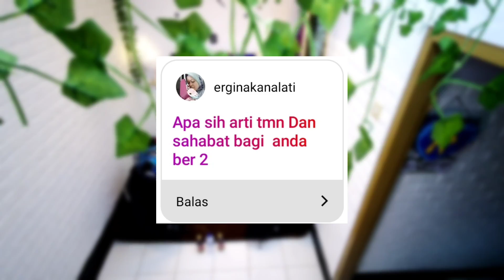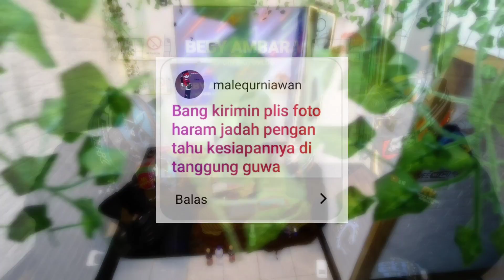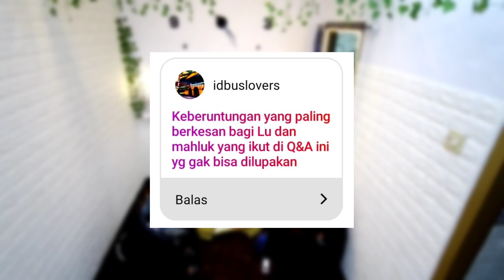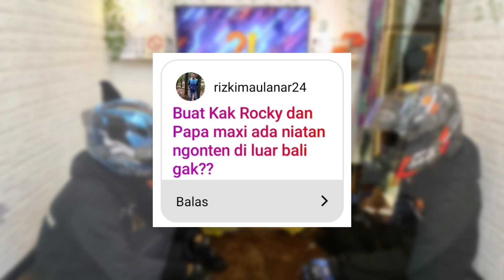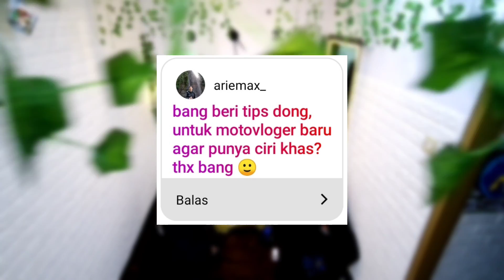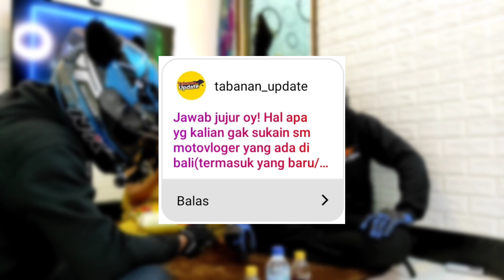INI YANG TERNYATA MEREKA TIDAK SUKA! ROCKY VISION BUKA SUARA | BEBY AMBARA Q&A MOTOVLOG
Pertanyaan Jujur dari kedua motovlogger Bali apa yang mereka tidak suka

Terima Kasih kepada @PAPAMAXIMotovlog dan @RockyVisionMotovlog
sudah ikut bergabung

Hello all wellcome to my channel, sebelum itu thanks banget buat kalian yang  udah subscribe dan dukung channel ini semoga bisa jadi channel yang menghibur dan bermanfaat bagi kalian.Apa saja yang menarik dalam kehidupan ku ada di channel ini, jadi pastikan kamu tahu sendiri tentang duniaku yang aku rangkum dalam bentuk vlog,see you gays! ^^